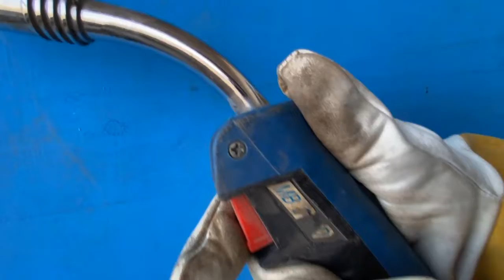The best way to teach MIG welding and electric welding is stick welding